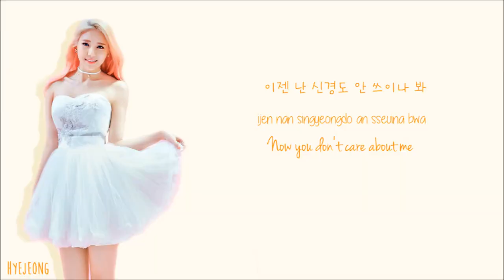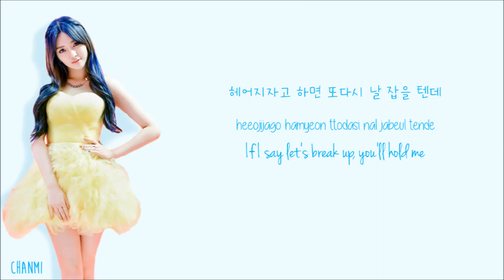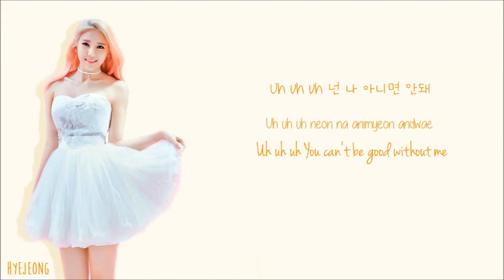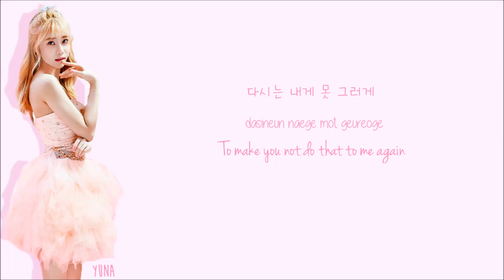AoA Cream - 질투 나요 Baby (I’m Jelly Baby) Lyrics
Turn on annotations for correct romanization...

(Artist: AoA Cream (에이오에이 크림)
 Song: 질투 나요 Baby (I'm Jelly Baby)
 Release Date: 12/2/2016)

Really sorry for some mistakes in romanization. I'm sick today so I'm not in a concentrating mood (please turn on the annotations for  correct ones) but this song is super addicting!! And new style for the background pictures, I've add a shadowy effect there ^^

Yuna / pink
Hyejeong / orange
Chanmi / sky blue

Source:
Korean: music.naver
Rom: Myself + jacobryan
Eng: 1thek MV